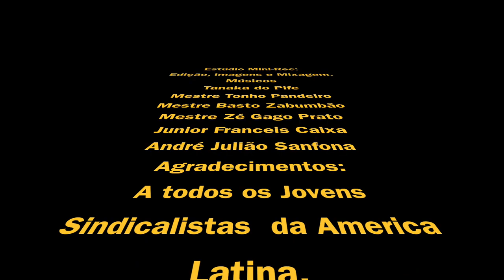Tanaka do Pife, André Julião e Banda Zé do Estado em FORRÓ DE DOIS AMIGOS, de Edmilson do Pife -2022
Esse tipo de zabumba ou bandinha de pífanos era composta por dois tocadores de pife, mas quando o cabra é bom como esse japonês do pife, veja como a coisa anda bem. E com o auxílio luxuoso da sanfona de André Julião, aí o negócio pega fogo. Eu cresci ouvindo esse tipo de som da bandinha de João Cristóvão, de Cupira. Isso é cultura regional, gente!